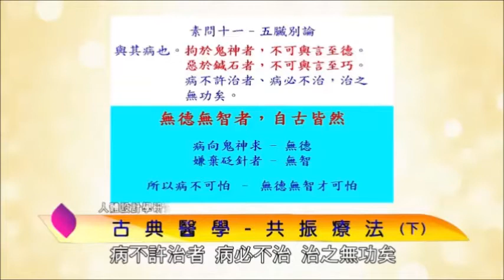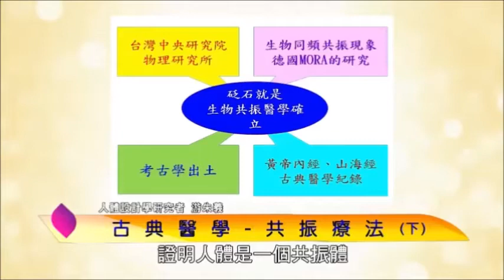泰山文化基金會2019智慧生活-游朱義：古典醫學~共振療法6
洽詢游老師資訊，請逕洽：捷威科技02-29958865

人為何長成這個樣子？五臟六腑為何如此排列？其實內含上天的高等智慧在其中，了解這些人體設計原理後，治病才能真正掌握根源。黃帝內經是中醫權威的寶典，有很大的篇幅在解說人體陰陽平衡及天地四季調和的關係，大自然中，礦物、樹木、生物、細胞、器官之間，都存在著各自的頻率，當同頻或和諧共振時，就能相互增強彼此作用；當頻率互相抵消或衝突時，不論器物或生命，都會產生相互損傷敗壞的情況。本次演講，游朱義老師將解開古典醫學的智慧，介紹失傳的砭石療法以及生物共振頻率修復等概念，顛覆現代醫學的認知，破解健康之道！

講題：古典醫學——共振療法
講師：游朱義(人體設計學研究者、捷威科技總經理)